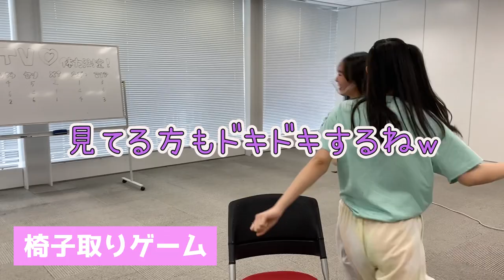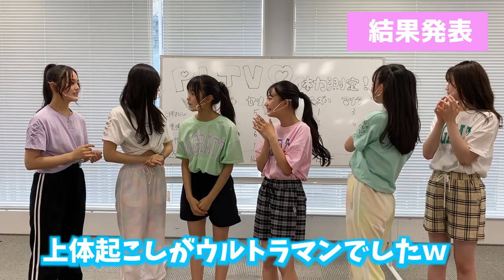【小中学生共通】体力テストで、運動神経が悪い人が発覚してしまいました・・(笑)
みんなはもう体力測定終わった？？🏃‍♀️
PLTVでも体力測定をしたよ✨
最後の種目は体力測定・・・？って感じだけど、
めちゃめちゃ楽しかったーーーー💗！！

【SNS】
🦄 PINK-latte TV公式🦄